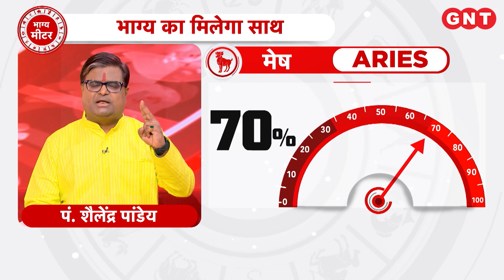Aaj Ka Mesh Rashifal 1 दिसंबर 2022: धन लाभ के योग हैं | Aries Horoscope Today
Aaj Ka Rashifal Mesh Rashi 1 दिसंबर 2022: मेष राशि के जातकों के परिवार में शांति आएगी. धन लाभ के योग हैं. संतान पक्ष की उन्नति होगी. धन का दान करें. शुभ रंग पीला है.